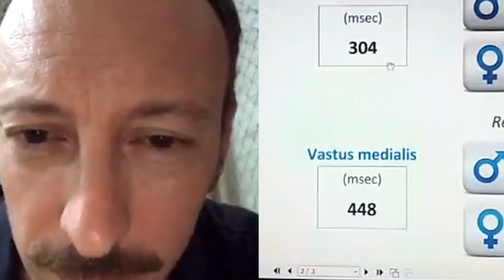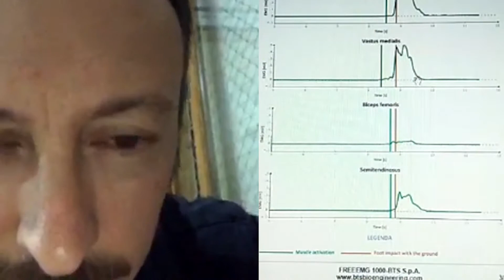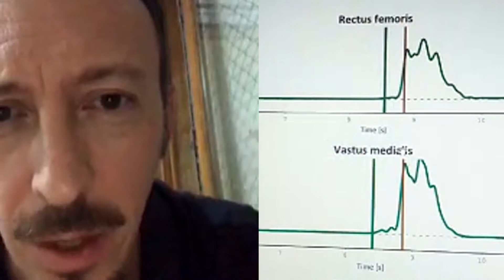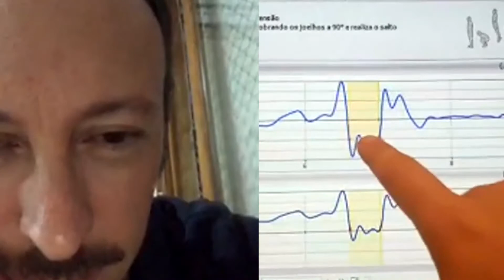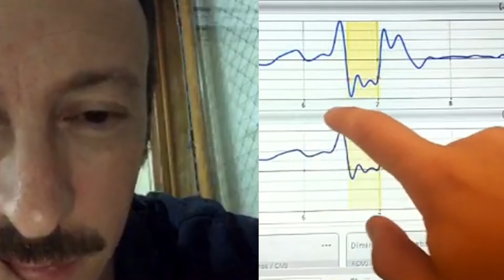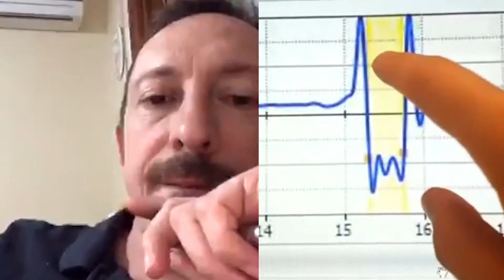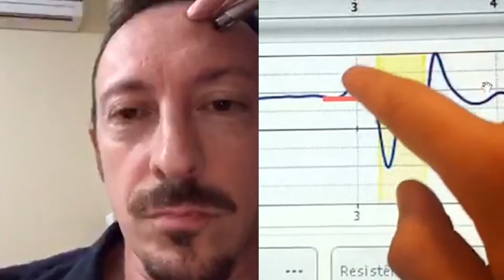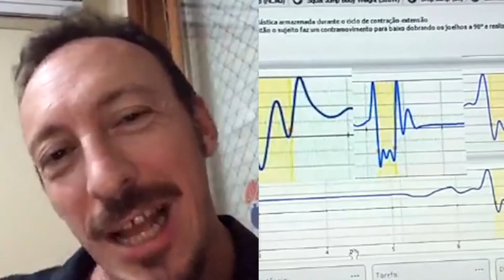Live Biomecânica da Antecipação Muscular no Impacto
Nesta live falamos sobre a antecipação de ativação dos músculos no impacto.
Quando acontece a aterrissagem existe um sincronismo de ativação muscular que antecipa o impacto, para que seja possível ter uma absorção correta.
Assista esta live e saiba quais são os melhores testes para serem realizados e entenda como deve ser essa antecipação muscular.
A live foi com o Doutor e Biomecanicista Guilherme Brodt, e com o Sócio Fundador da Kinetec, Cristian Zaniboni.